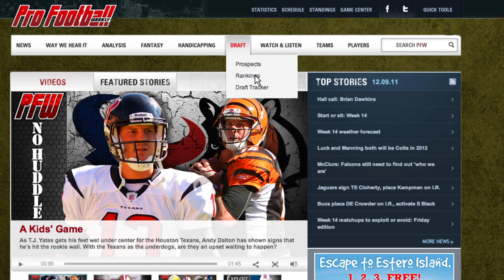Why haven't the New Orleans Saints re-signed Drew Brees yet?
If it's such a certainty that Drew Brees will be back with the New Orleans Saints next season, why hasn't he been re-signed yet? Dan Parr explains why even the best relationships take time to work.